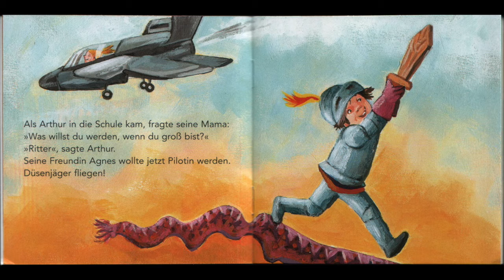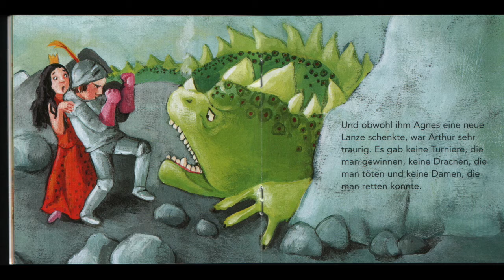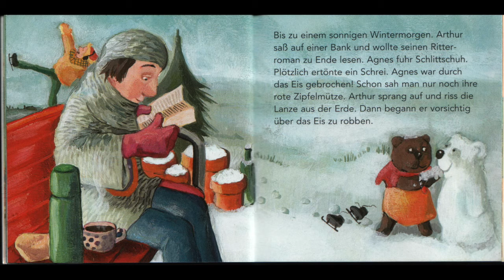German 2 Thema 6 - Arthur der Held